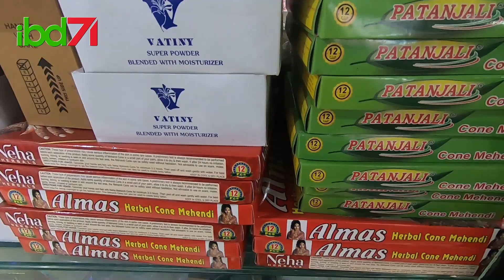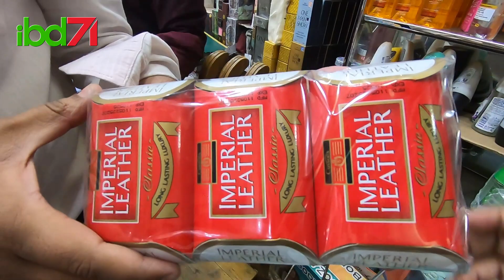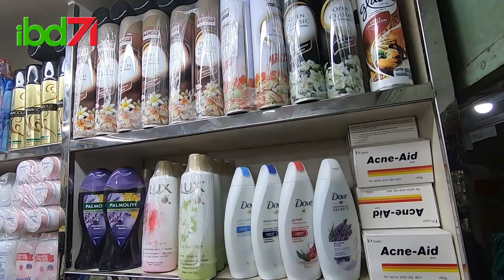পাইকারি দামে বিশ্ববিখ্যাত কসমেটিকস। Wholesale prices for world renowned cosmetics in Mowlovibazar!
The buyers often complain, most of the cosmetics are not pure which we buy from the markets. Sometimes, the mobile court seized  impurity cosmetics. But the genuine cosmetics are sold in Mowlovibazar wholesale market. The wholesalers import pure cosmetics from the various countries. So, there is no possibilities of impurity!

ক্রেতারা প্রায়ই অভিযোগ করেন—বাজারের বেশির ভাগ কসমেটিকসই ভেজাল। মোবাইল কোর্টের অভিযানেও প্রায়ই ধরা পড়ে নকল কসমেটিকস। কিন্তু পুরোনো ঢাকার মৌলভীবাজার পাইকারি মার্কেটে পাওয়া যায় একেবারে জেনুইন কসমেটিকস। সেখানকার পাইকারি ব্যবসায়ীরা বিদেশ থেকে সরাসরি কসমেটিকস আমদানি করেন। তাই ভেজালের সম্ভাবনা নেই!

PAGE POLICY:
ibd71 encourages users to share, debate, and discuss points of views on this page. We believe that everyone has the right to express themselves but that they should comply with all laws and respect other users. Please avoid excessive anger, criticism, swearing and name calling.

* ANTI-PIRACY WARNING *
This content is Copyright to ibd71. Legal action will be taken against those who violate the copyright of the following material presented!